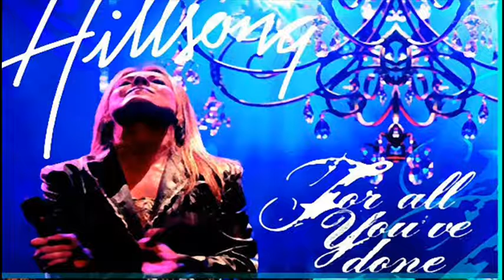Take All of Me - Hillsong Worship [HQ+Download]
LYRICS:

You broke the night like the sun
And healed my heart with Your great love
Any trouble I couldn't bear
You lifted me upon Your shoulders

Love that's stronger
Love that covers sin
And takes the weight of the world

All of my hope is in You
Jesus Christ take my life
Take all of me

You stand on mountain tops with me
With You I walk through the valleys
You gave Your only Son for me
Your grace is all I rely on

I love You so, and I give up my heart to say
I need You so, my everything